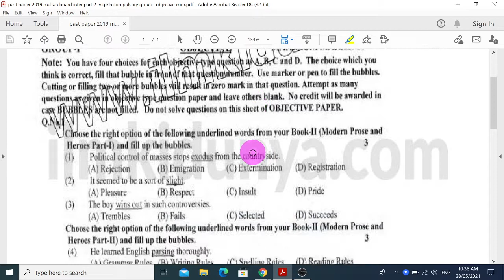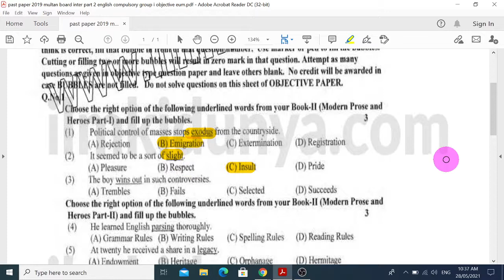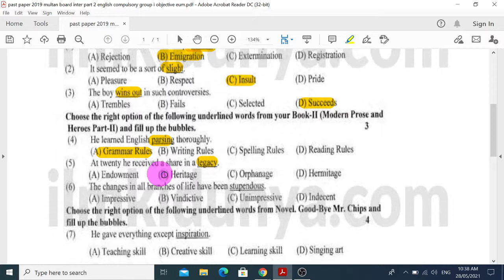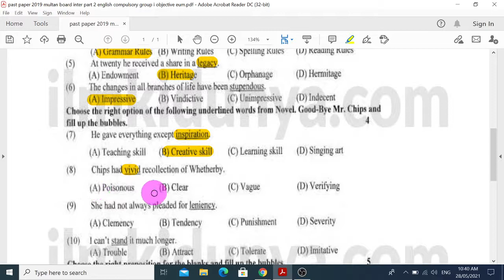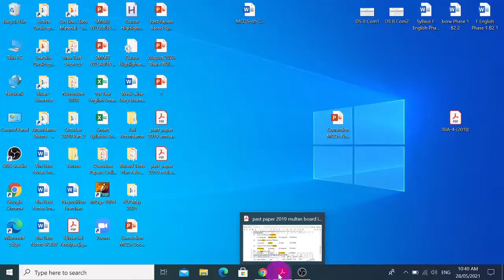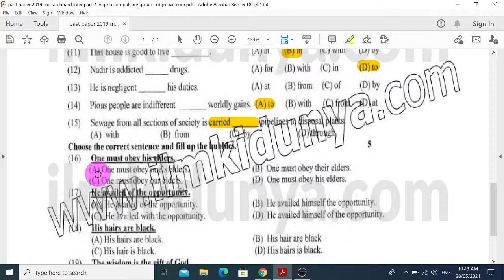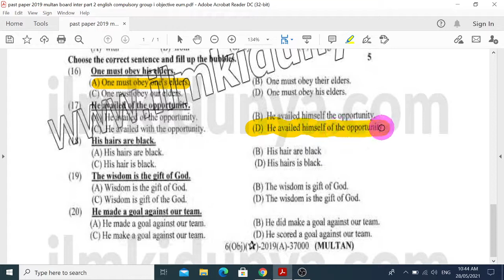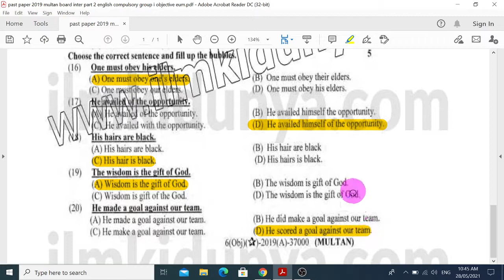Paper English Intermediate Part 2 objective 2019 Group 1 Multan Board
Watch Before Attempting Your English Paper for Best Preparation